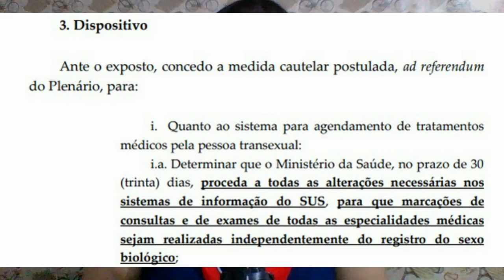DROPSBONUS STF DECIDE SUBSTITUIR PAI E MÃE POR PARTURIENTE EM DOCUMENTO DO SUS